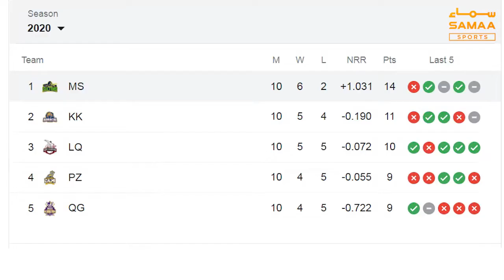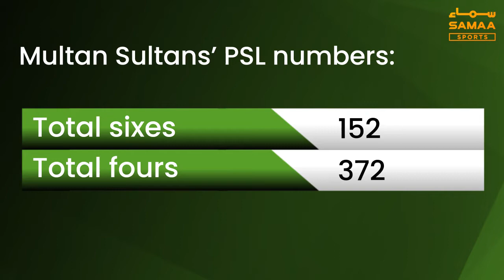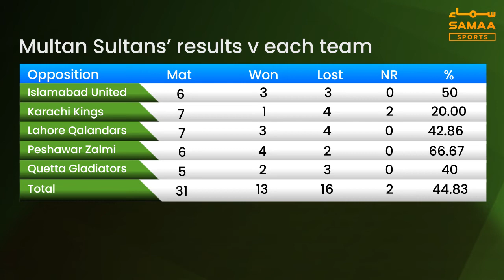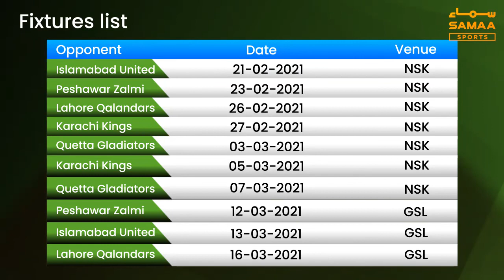Pakistan Super League 2021: Multan Sultan ka jayeza | SAMAA SPORTS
Multan Sultans is saal Pakistan Super League (PSL) main kamyabi kay liye pur umeed hai.

Multan Sultans ki team PSL 2021 main pehli bar points table per top 4 main jhaga bananay main kamyab rahi lakin play-offs main Karachi Kings aur Lahore Qalandars kay khilaf shikast say dochaar honay kay baad final main janay se rehgayi.